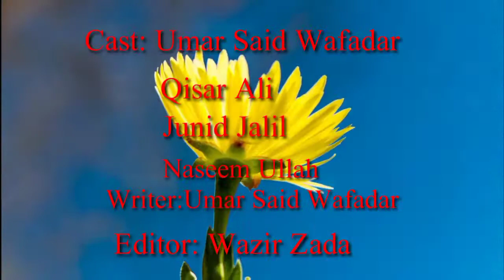Pushto Funny Video || Just for Fun || پشتو مزاحیہ ویڈیو صرف د خوشحالئ دپارہ|| Only For intertanment